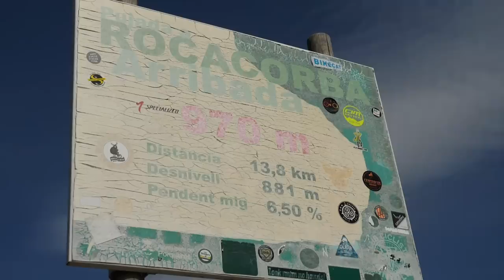Rocacorba: GCN's Epic Cycling Climbs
The Rocacorba climb is the jewel in the crown of Girona, the fashionable Spanish cycling destination. It's a popular bike ride in the area, a challenging mountain climb to ride up with a stunning view as a reward. Whilst in Girona, Mayalen showed Heather what makes the climb so epic.

Have you ridden Rocacorba?

If you'd like to contribute captions and video info in your language, here's the

Backwards (Instrumental Version) - Staffan Carlen
Dissipate - Gavin Luke
Amb City Park - SFX Producer
Fear the Bull - Jose Barrios
Juliana - Nylonia